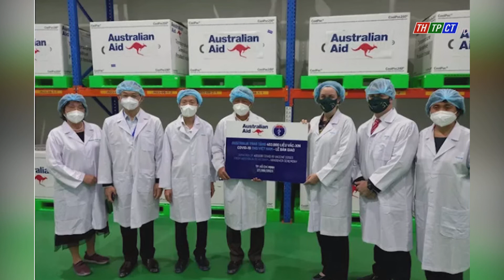Úc trao 403.000 liều vaccine viện trợ tại TP. HCM | Cần Thơ TV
Chiều ngày 27/8, Tổng lãnh sự Úc tại TP HCM đã giao 403.000 liều vaccine Covid-19 cho đại diện Việt Nam tại TP HCM.